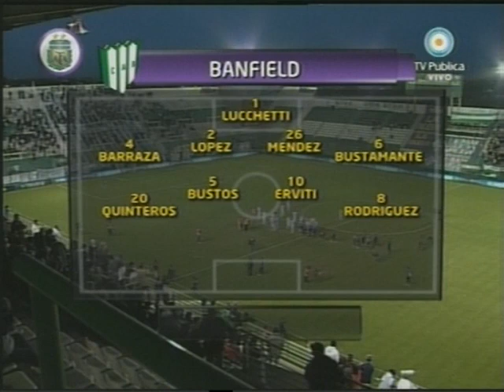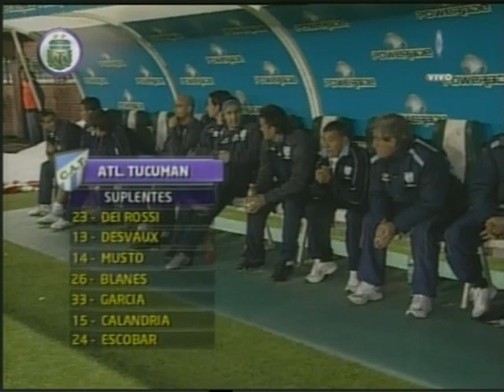[Primer Tiempo] Banfield 1 - 1 Atletico Tucuman 2009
07/10/09 Banfield 1 (Silva) - 1 Atletico Tucuman (Rodriguez)